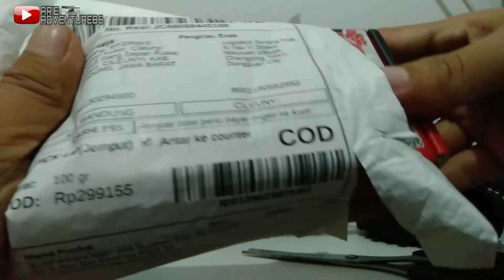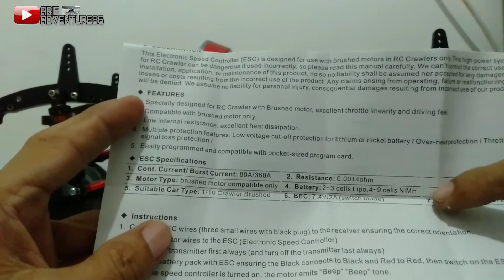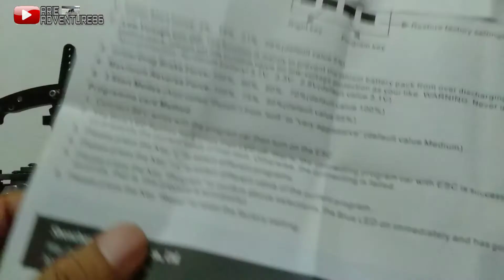Assembling a 1/10 Scale OFFROAD RC Car Installing an ESC - Unboxing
Rc Car Adventure Offroad Scale 1/10 Jeep Cherokee

Untuk teman teman yang ingin merakit Rc Offroad..ini ada Link Pembelian untuk kelengkapan dan Spare Part ny :
6. Body Jeep Cherokee 1/10

ESC Pengontrol Kecepatan dalam kelengkapan merakit Mobil Rc Adventure Off-road skala 1/10.